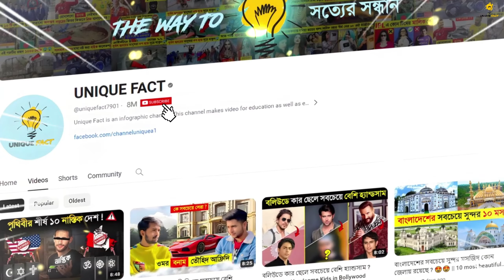বাংলাদেশের নতুন সেনাপ্রধান ভারতের পক্ষে না দেশের পক্ষে ? 😱😱 || New Chief of Army Staff Bangladesh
আসসালামু আলাইকুম